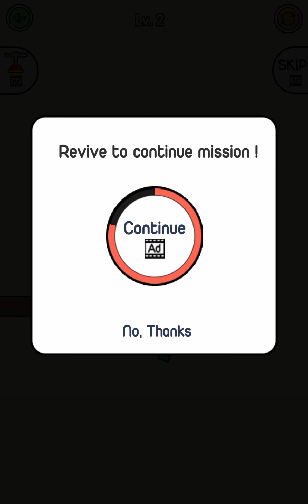Whatawalk: What A Walk 2 - Gameplay Part 1 Levels 1-6 (Android, iOS) All Levels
Whatawalk: What A Walk 2 - Gameplay Walkthrough Part 1 (Android, iOS) by WEEGOON

📜Game Description

Immerse yourself in the funny and ridiculous world of Whatawalk 2, a place where you can be both the hero and the villian. With simplified controls that are fluid, easy to understand and fun to play around, you can never have enough fun with Whatawalk 2. Solve the funny challenge correctly. Stay in and play the most addicting and satisfying game.

Feature:
- relaxing Arcade game
- Simple and Addicting Gameplay
- Funny yet charismatic characters.
- Addictively hilarious and easy to play.
- Traps and other “angry” characters to spice up your experience.
- More than 40+ dramatic scenarios for you to explore.
- Pinwheel for when you have enough of these dramas.

C’mon, this guy is not gonna walk himself, install Whatawalk 2 now and give him a hand through his dramatic life.
This is the best Arcade game out there!